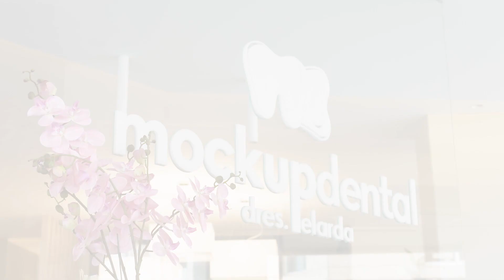Mock Up Dental - Nuevas Instalaciones